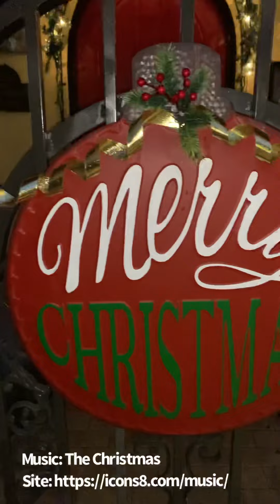December 3, 2022